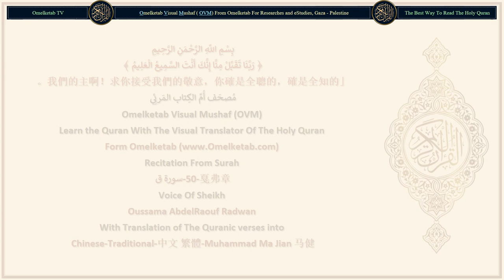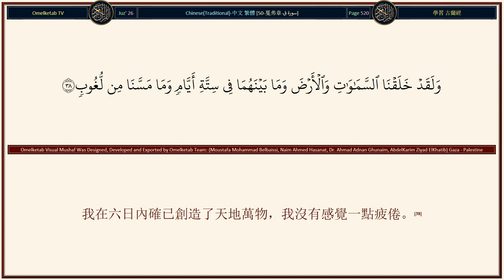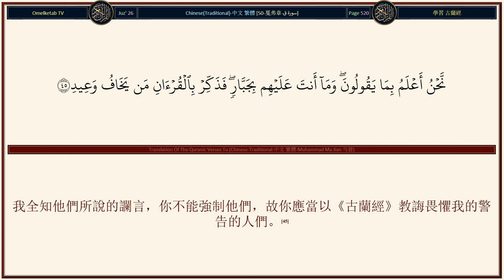50 戛弗章 سورة ق Chinese Traditional 中文 繁體 Muhammad Ma Jian 马健 Radwan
50-戛弗章-سورة ق-Chinese-Traditional-中文 繁體-Muhammad Ma Jian 马健-Radwan... [臨死的昏迷，將昭示真理。這是你一向所逃避的。(19)號角將吹響，那是警告實現之日。(20)每個人都要到來，驅逐的天神和見証的天神，將與他同行。(21)你確忽視此事，現在我已揭開你的蒙蔽，所以你今日的眼光是銳利的。(22)他的伙伴將說：「這在我面前是現成的。」(23)你們倆所應當投入火獄的，是每個孤負者、頑固者、(24)慳吝者、過分者、懷疑者、(25)以別的神靈與真主同受崇拜者；你們倆將他投入嚴厲的刑罰吧！(26)]

Surah Name: 50-戛弗章-سورة ق